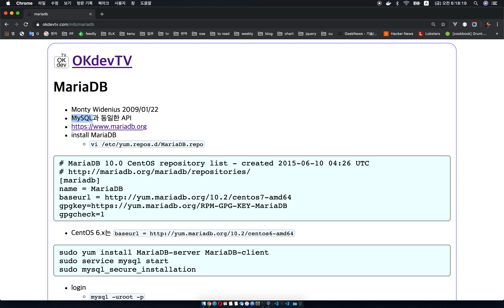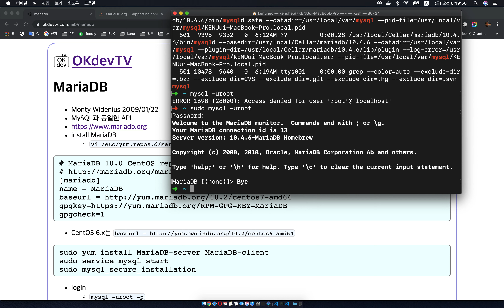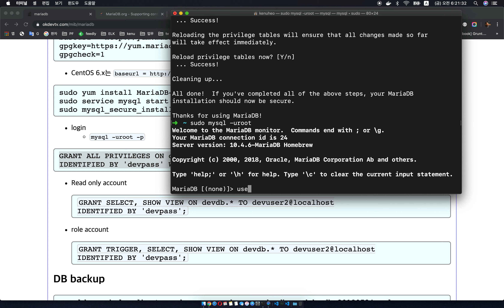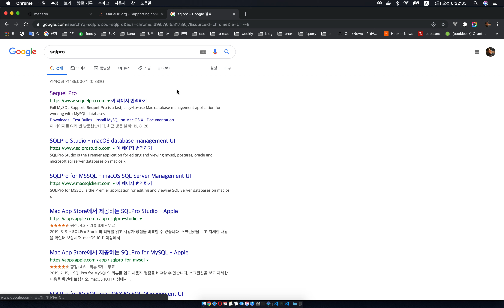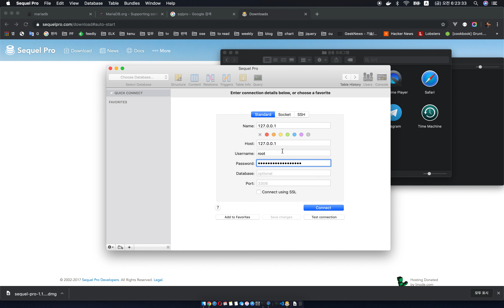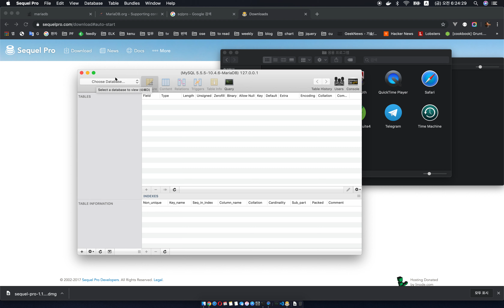mac dev mariadb mysql